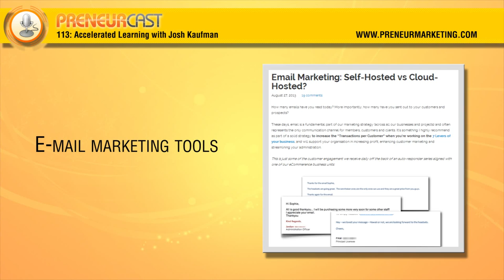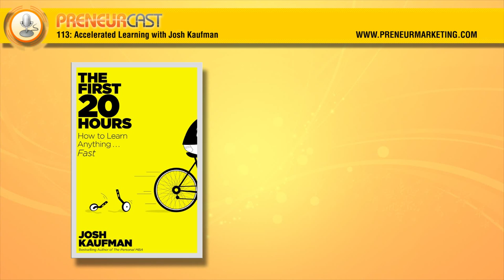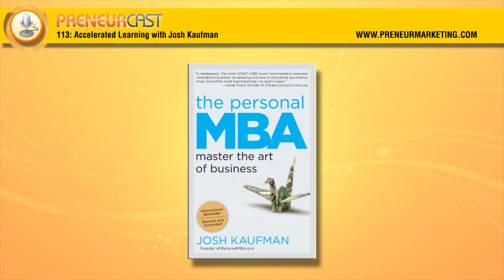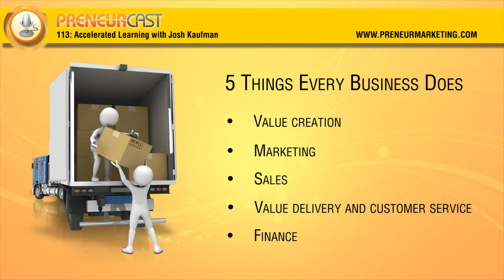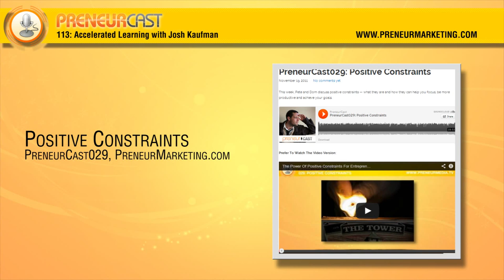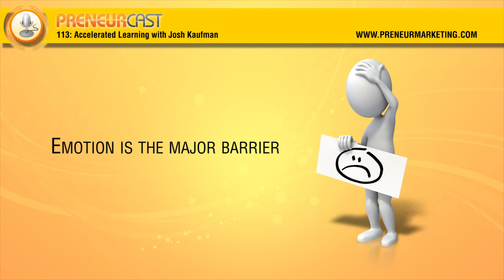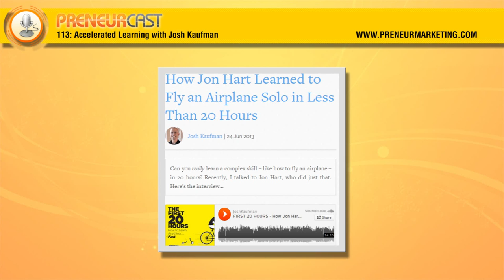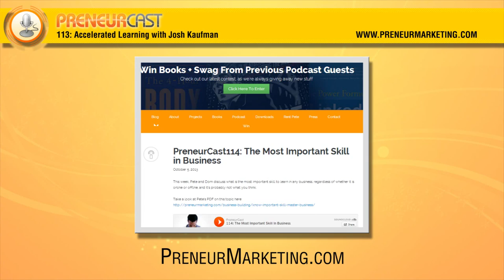PreneurCast113: Accelerated Learning with Josh Kaufman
This week, Pete talks with Josh Kaufman, author of The Personal MBA, about his new book The First 20 Hours: How to Learn Anything... Fast!. They discuss how to identify the core elements of any skill, and how to rapidly reach competency in any field.

Win Stuff!
We are now regularly receiving copies of books (and other goodies) from the authors we feature to give away to PreneurCast listeners.
Keep checking back for the latest competition and prizes!

Books:
The First 20 Hours -- Josh's latest book
The Personal MBA -- Josh's Book on Business Success

Online:
-- The site that accompanies Josh's Book